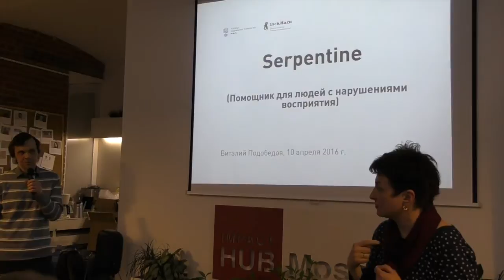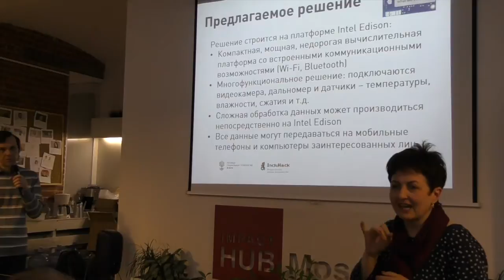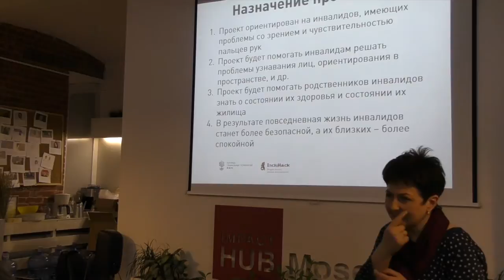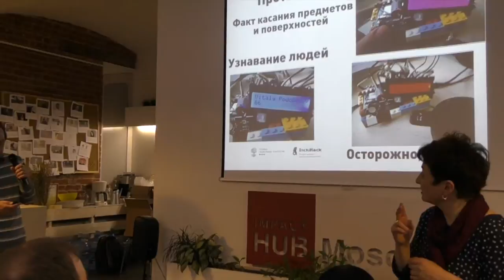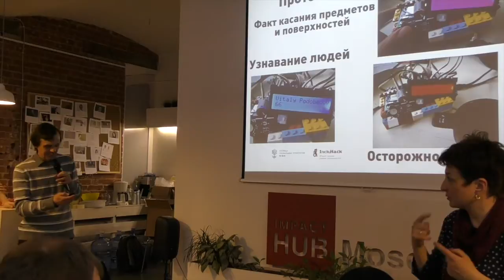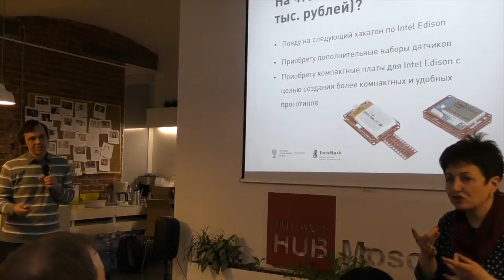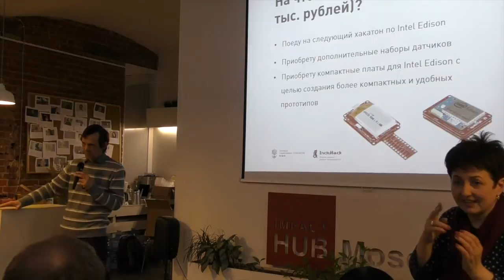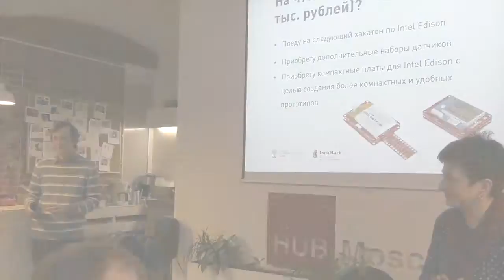IncluHack II. Часть 14. Защита проектов. Serpentine